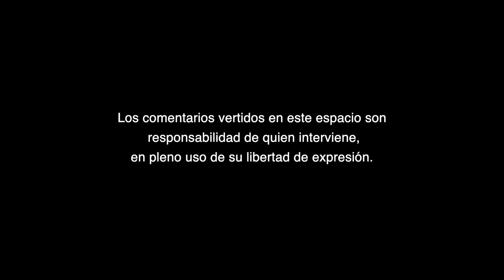La elección 2021: Verla con objetividad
La elección 2021: Verla con objetividad, A Criterio de María de los Angeles "China" Aguilera